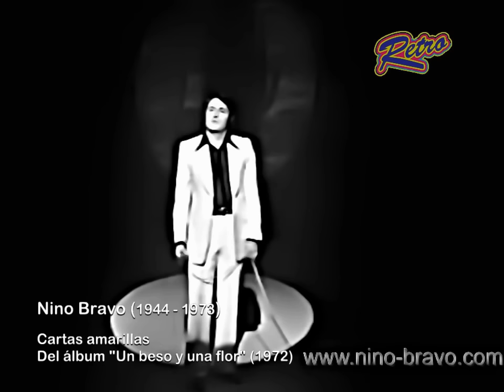Nino Bravo - Cartas amarillas (video/audio editado y restaurado) HQ/HD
*RETRO CHANNEL PLUS* Video canal especializado en la edición tanto de audio como de imagen de algunos videos musicales de los años 60s, 70s y 80s (Barquisimeto - Venezuela - South America). Escucha estos éxitos por Retro Channel Radio (SOLO FINES DE SEMANA)

Te agradecería dejar comentario u opinión (Please post your comments)